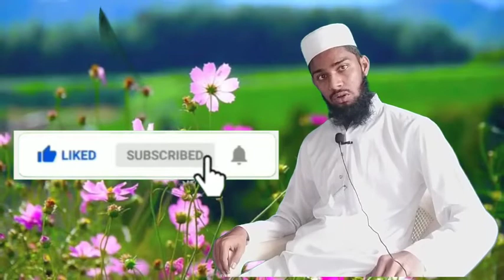पांच (5) चीजों से दील जुड़ता है /پانچ چیزوں سے دل جڑ جاتے ہیں/ Molana Mujahid palanpur Gujarat, ☆☆☆☆